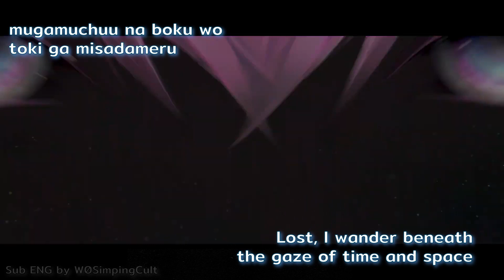DIM LIGHT MV SUB ENG + ROMAJI Ver. JP [PUNISHING GRAY RAVEN]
Lee's Theme Song with Subtitle in English ^w^!!
We really like Lee's theme song so we decided to do some translation and MV dedicated to him!

Fact:
Dim Light JP version's lyrics meaning is pretty different from CN version that is much more deeper and conveyed a lot of messages. Although, the JP version isn't too lacking.